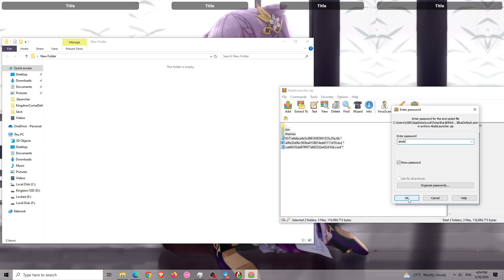Genshin Impact Akebi Hack 4.5 | Privatе cheat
Passwоrd - akebi
NOTE*Disable antivirus and windows defender, to prevent any problems**

WARNING Use this software at your own risk!

_______________________TAGS(Ignore)____________________________

Football Clip Studio